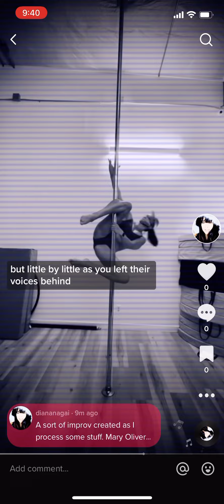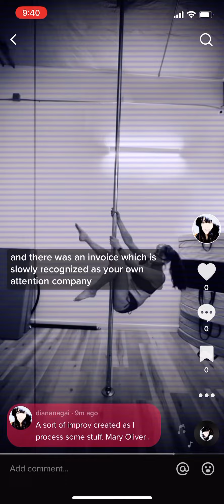Improv to Mary Oliver’s The Journey